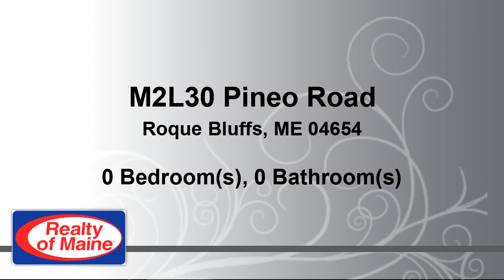Residential for sale - M2L30 Pineo Road, Roque Bluffs, ME 04654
Bedrooms: 0
Bathrooms: 0.00
Square Feet: 0
Price: $32,000

For more information about this property, please contact Mike and Chelsea Ireland at 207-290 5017 or . You can also text 5496726 to 67299.

03/15/2019 05:04:18 pm

Last modified: